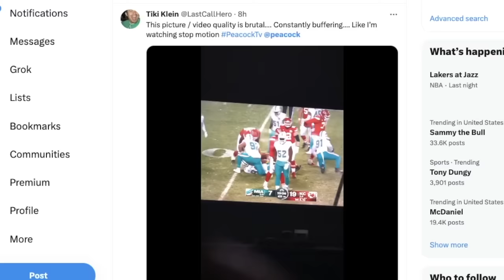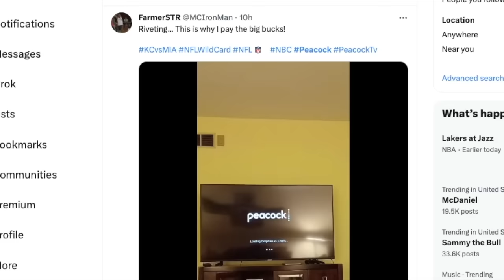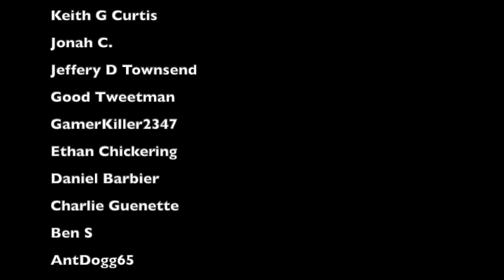The Peacock Playoff Game Was a DISASTER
If you want a video about how it's shameful that the NFL put a playoff game behind a paywall and how this never should've happened... this is not that video, even if I don't agree with it. If you want a video about the fact that this game was the worst produced playoff game I've seen in my lifetime, and how many amateurish mistakes the production truck made simply because NBC doesn't have three NFL crews? Oh man, you're in for a treat